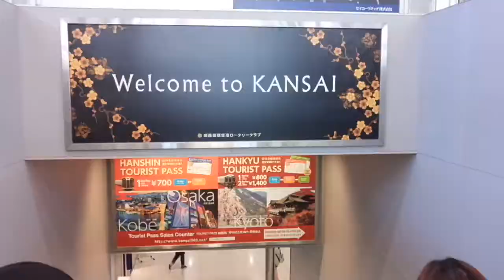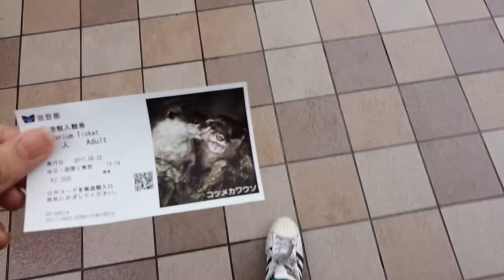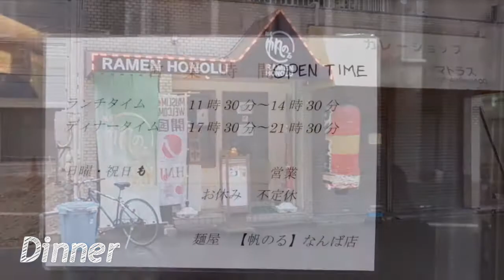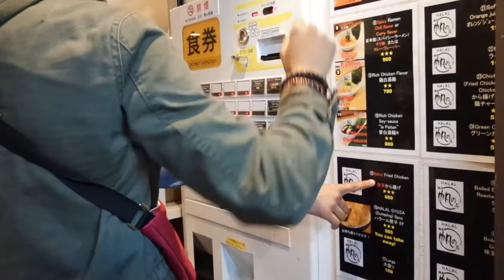Japan Vlog #1 | Halal Ramen in Osaka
Kansai Airport Limousine Bus Schedule

Osaka Aquarium
Ticket 2,000 yen/Adult
Ramen Honolu 麺屋 帆のる
Which served great variety of halal Ramen. Their dumplings tasted AMAZING too!! Don't forget to try it out if you come to the Namba area.😁
Shopped at Big Camera

Camera：Meitu Phone